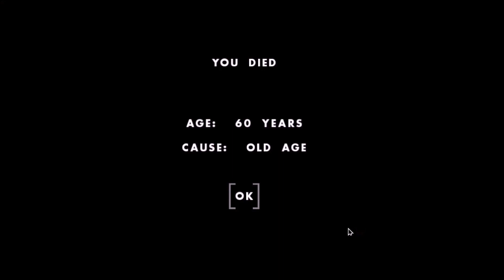OHOL:A Karen's Tale(ai story)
Update: This is a reupload as someone pointed out the last one was waaaay to soft. Hope this one is a bit louder. :,3

I just got a pc and tried to stream OHOL. However I coudn't get my headphones to work, so the quality of sound was really bad. While waching another youtube I found they were using AI to voice characters and went...hmmm, this may work. Anyways, this isn't the whole video. this is just a clip. I am testing things right now and this will be deleted soon. :) But feel free to watch. XD